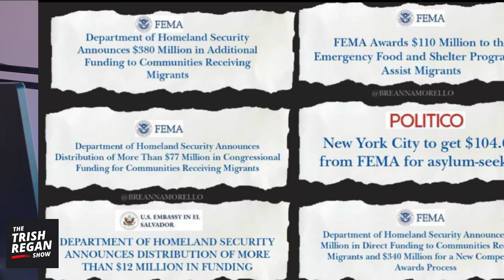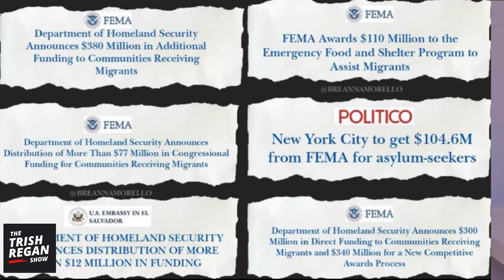The White House Press Person CAUGHT ON TAPE Fabricating WILD FEMA Narrative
KJP seems to have forgotten — there’s this little thing called TAPE!